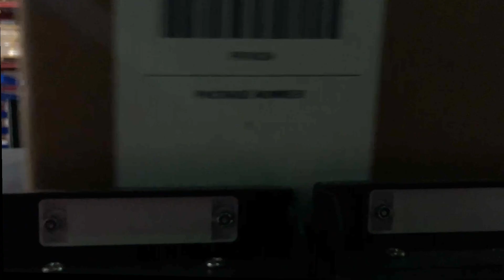In Motion Dimensioning | Cubiscan 210-M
Welcome to the cutting-edge world of packaging optimization with Cubiscan's Conveyor Belt Dimensioning System! In this captivating video, we proudly introduce our innovative solution that revolutionizes how packages are measured and master data is captured.

Watch in awe as our Conveyor Belt Dimensioning System accurately measures package height, width, and length as they effortlessly move down the conveyor belt. Say goodbye to manual measurements and hello to real-time data integration!

Experience the seamless integration of our technology with your client's systems, ensuring accurate master data for optimized space allocation in pallets and warehouses. Maximize storage efficiency and minimize wastage with our state-of-the-art solution.

Join us as we demonstrate how Cubiscan's Conveyor Belt Dimensioning System elevates your packaging processes to unparalleled levels of precision and productivity. Embrace the future of packaging optimization and data accuracy with Cubiscan - your ultimate logistics partner.